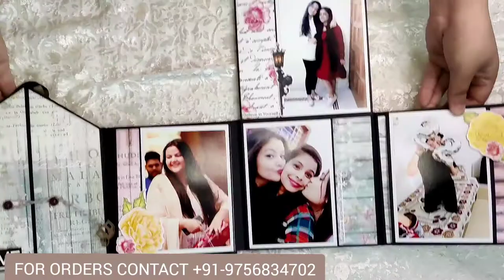HOUSE ALBUM | PHOTO ALBUM || HANDMADE | YOUTUBE 2021 | BIRTHDAY GIFTS | CUSTOMISED | LOVE SCRAPBOOK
♥️House Album♥️
This house is actually an album from the inside and hold so many of your memories that you cherish..
The album can be done with a box too.
size is 6*6*8 inches
Holds - 30 photos
can be customised as per requirements